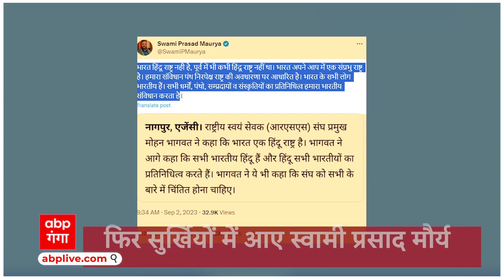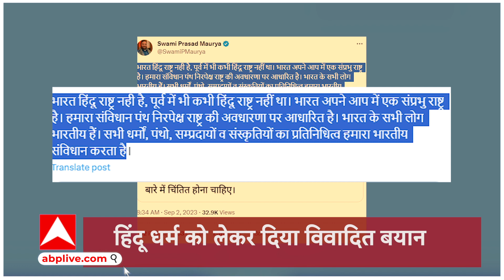फिर सुर्खियों में आए Swami Prasad Maurya, संघ प्रमुख के बयान पर सपा नेता ने की टिप्पणी